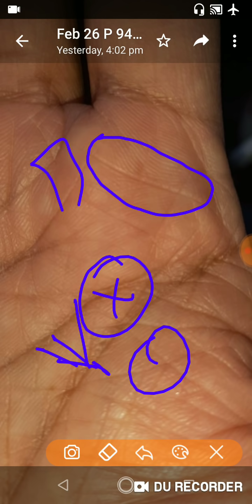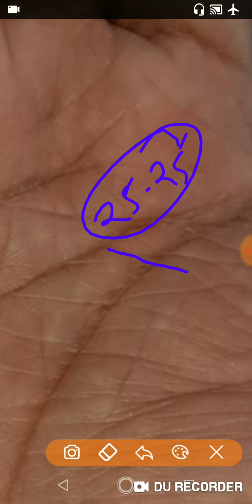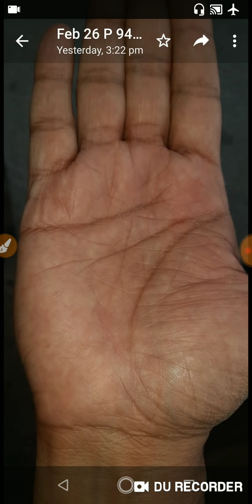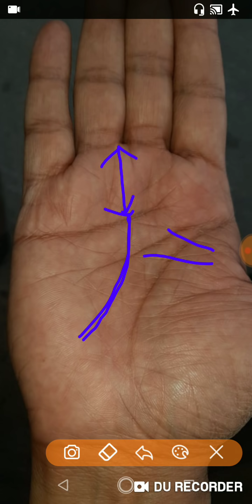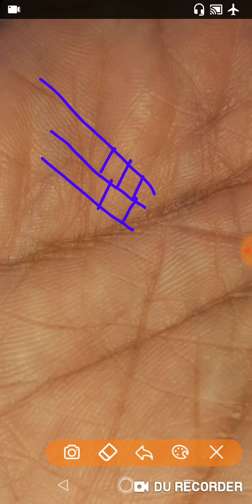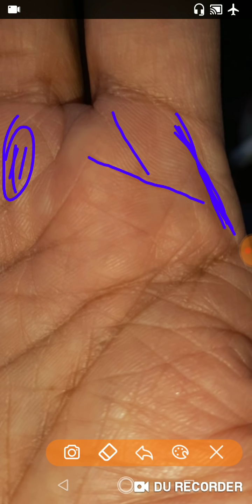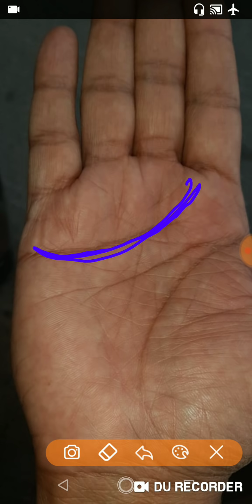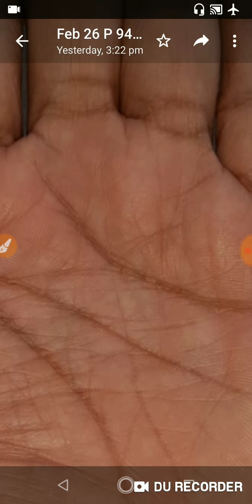जॉब में तरक्की नही है क्या विदेश जाने के योग है